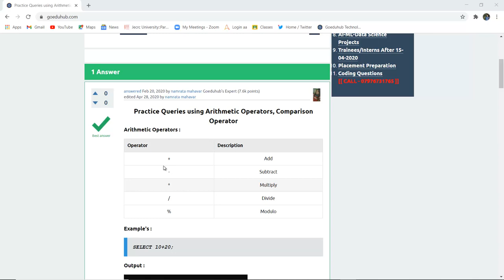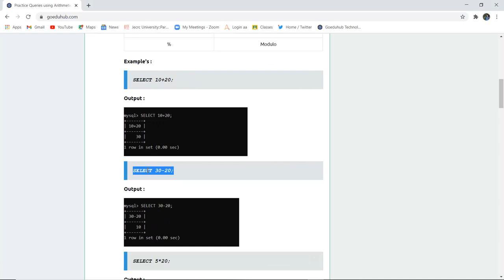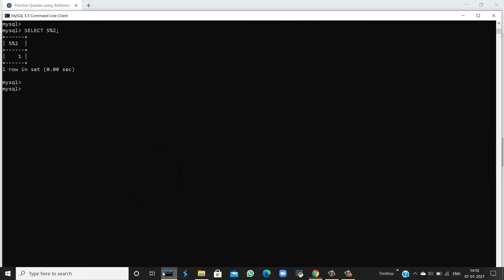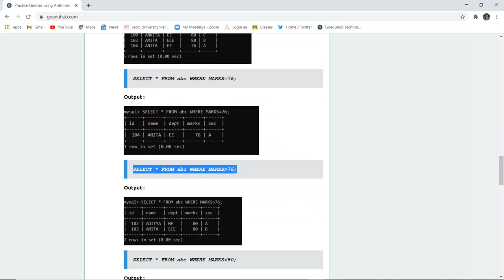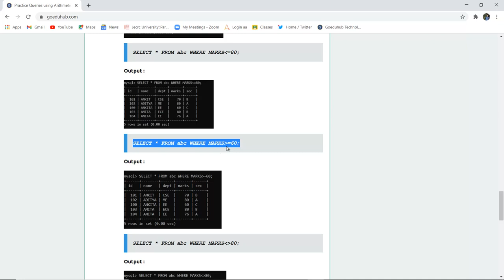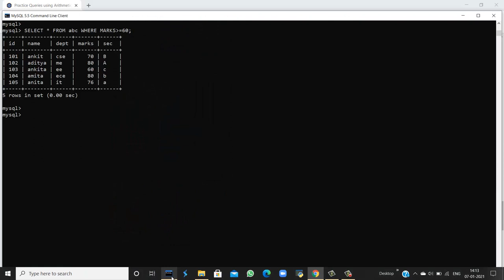Write SQL queries using SQL arithmetic and comparison operators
Practice Queries using Arithmetic Operators, Comparison Operator